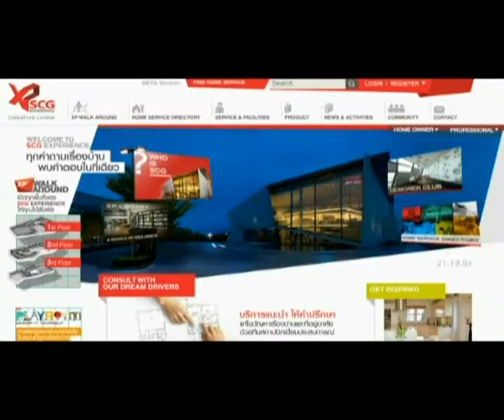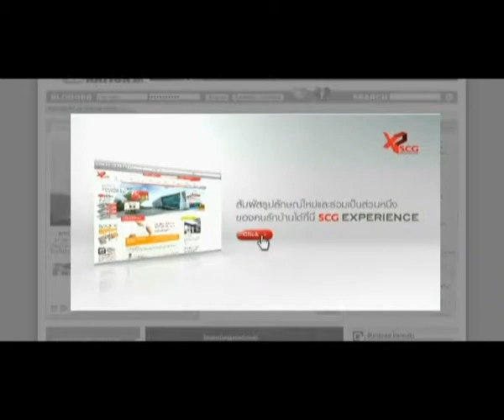2010 IT03-006 SCG experience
Adman Award 2010 - IT